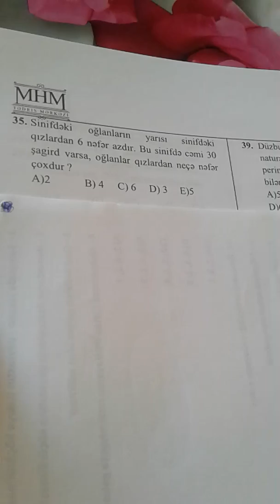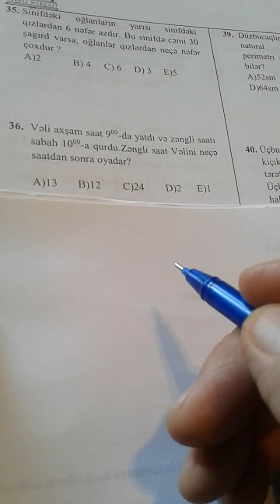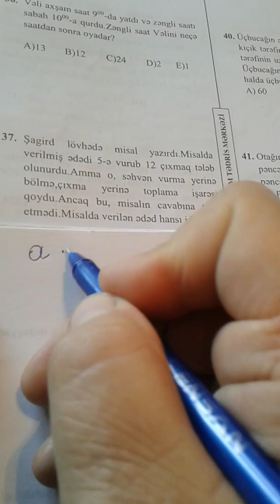Müəllimlırin işə qəbuluna hazırlıq. *Hafis Yaqublu*dan Qarışıq məsələlər 35-49